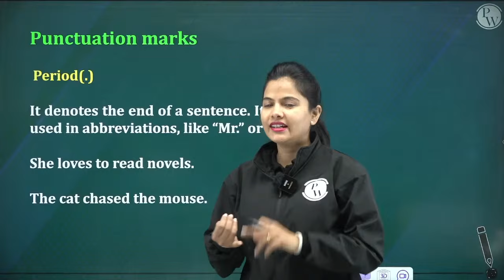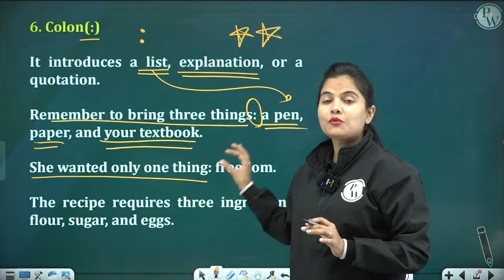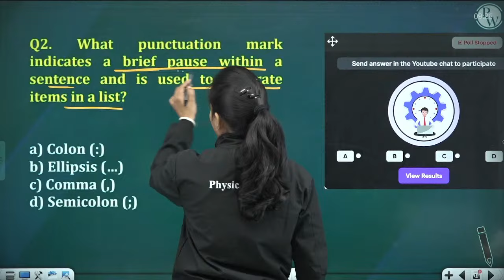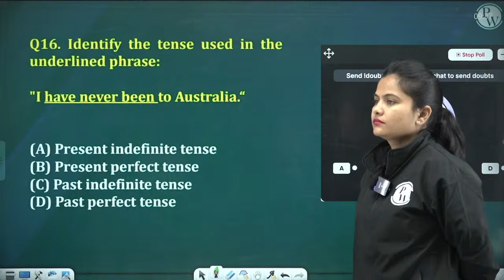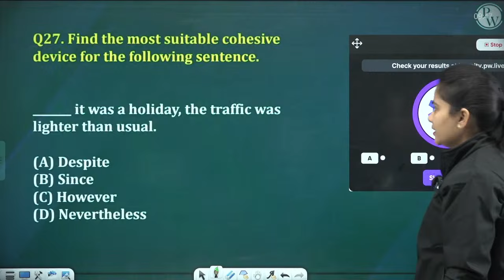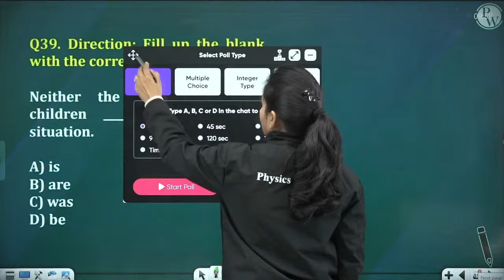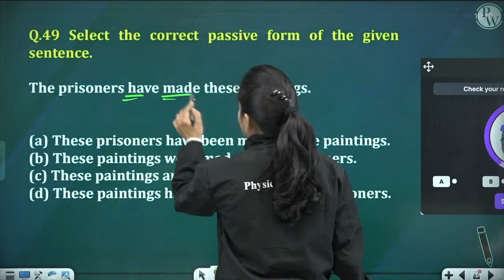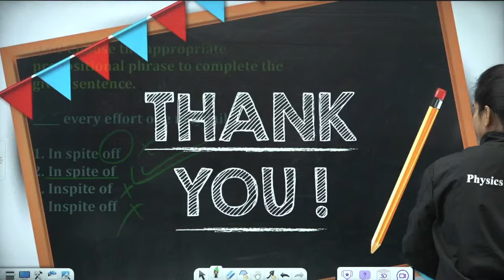BIHAR D.EL.ED ENTRANCE EXAM 2024 | BIHAR DELED ENGLISH MOST IMPORTANT QUESTIONS | BY NEELAM MAM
👑Vikramshila 3.0 Fast-Track Batch for Bihar SSC (10+2) Inter Level 2023